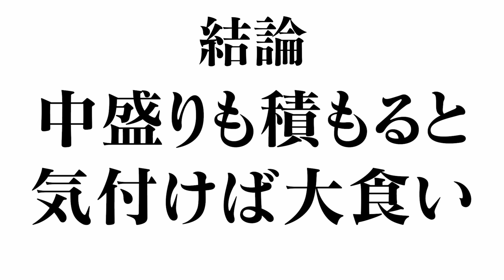【大食い】超絶品！神奈川県内トップレベルの人気 行列のできるラーメンショップ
ラーメンショップ 石川店
神奈川県藤沢市石川636-7

久しぶりのラーメンショップ石川店さんへ！
朝６時から営業されていて普段から人気が絶えないお店なのに
行っていないこの１年間の間に大進化を遂げてました

もっと行かないとなぁ